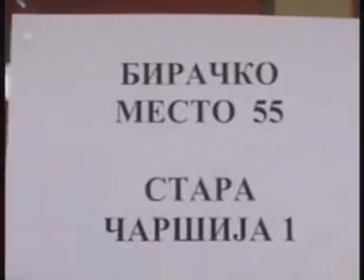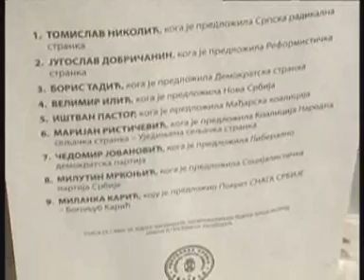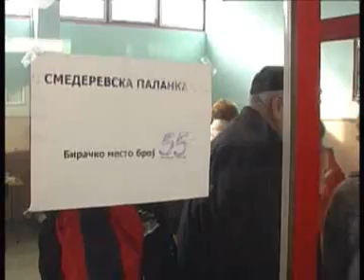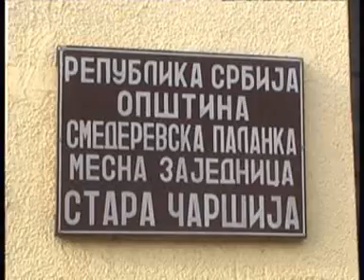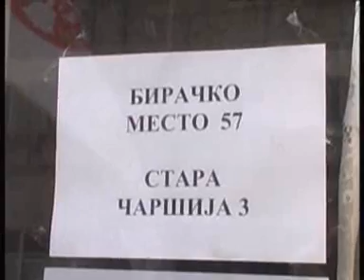TV DEVIC Smederevska Palanka Srbija Serbia 20.01.2008izbori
Izbori u Sm.Palanci izjave na dan izbora
od 10 do 12h pre podne
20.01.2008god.